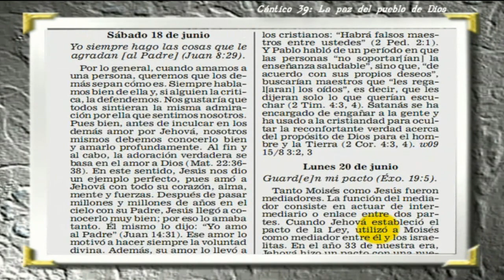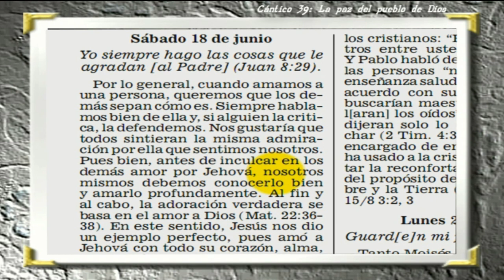Examinando las Escrituras Diariamente (18/06/2011)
Yo siempre hago las cosas que le agradan [al Padre] (Juan 8:29).